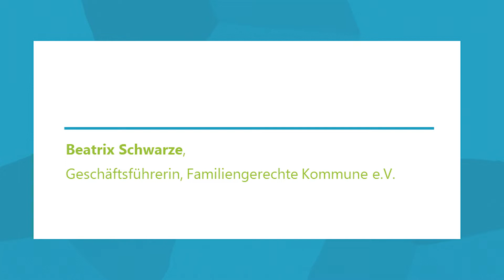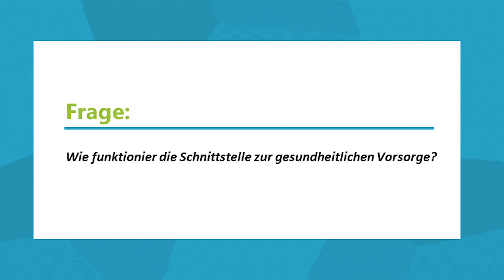Ukraine: Online Austausch – Familien willkommen heißen am Beispiel der Stadt Bad Oeynhausen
Aus der Ukraine kommen überwiegend Familien, genauer gesagt Frauen und Kinder. Wie kann die Kommunalverwaltung diese von Anfang so empfangen, dass die richtigen Angebote für die entsprechenden Bedarfe organisiert werden? Unser Good Practice Beispiel kommt diesmal aus Bad Oeynhausen. Referent ist Leon Becker, Stadt Bad Oeynhausen, Bereich 51 Jugend.

„Zuerst sollen Familien willkommen geheißen werden und sich wohl fühlen“, so Becker in seinem Vortrag. Unter dieser Vorgabe werden die Familien durch sein Team besucht und erhalten gleichzeitig als Geschenk ein kleines Willkommenspaket. Wichtig sei, dass dieser Besuch genutzt werde, um den Bedarf der Familien zu erfragen. Die Bedarfe, ob es um Sprachkurse oder Sportangebote geht, werden von Leon Becker und  seinem Team direkt an die anderen Fachbereiche weitergegeben. Eine Herausforderung sei die Sprache.
Beatrix Schwarze vom Verein Familiengerechte Kommune weist auf die Bedeutung der Zusammenarbeit der unterschiedlichen Akteursgruppen hin.

Durchgeführt wurde der "Ukraine Online Austausch – Familien willkommen heißen“ durch die Alliance4Ukraine, den Verein Familiengerechte Kommune und die Bertelsmann Stiftung am 7. Juni 2022.

➖ Weitere Infos  ➖➖➖

Auf "BSt - Bertelsmann Stiftung" veröffentlichen wir Videos zu folgenden Themen: Bildung und Next Generation, Demokratie und Zusammenhalt, Digitalisierung und Gemeinwohl, Europas Zukunft, Gesundheit, Nachhaltige Soziale Marktwirtschaft und über unseren Gesangswettbewerb "Neue Stimmen". Unser Claim ist: Menschen bewegen. Zukunft gestalten. Teilhabe in einer globalisierten Welt. Die Bertelsmann Stiftung ist eine operative Stiftung. Wir investieren unser Budget in Projekte, die wir selbst initiieren, konzipieren und auch in der Umsetzung begleiten. Wir vergeben daher keine Stipendien und unterstützen auch keine Projekte Dritter. Unsere Partner sind Entscheidungsträger in Politik, Wirtschaft und Gesellschaft, öffentliche und wissenschaftliche Institutionen oder andere Stiftungen.